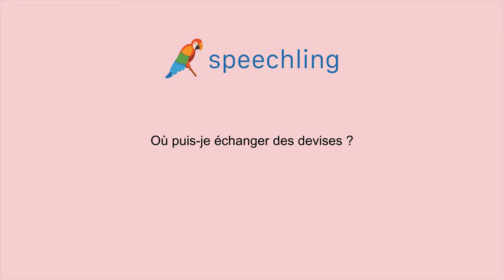프랑스어로 "환전은 어디서 하나요?" 말하는 법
남자 목소리 :
Où puis-je échanger des devises ?

남성 음성 번역 :
환전은 어디서 하나요?